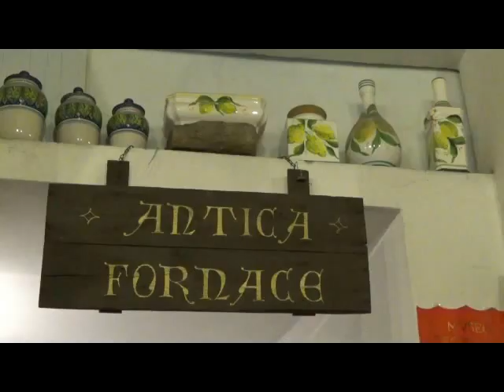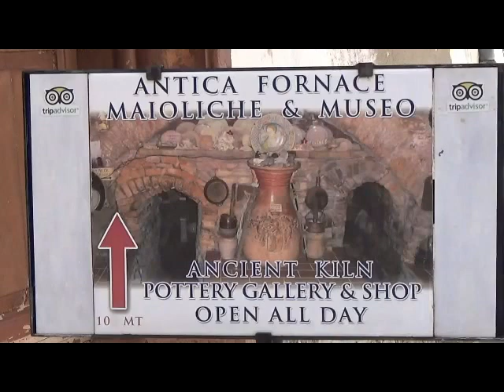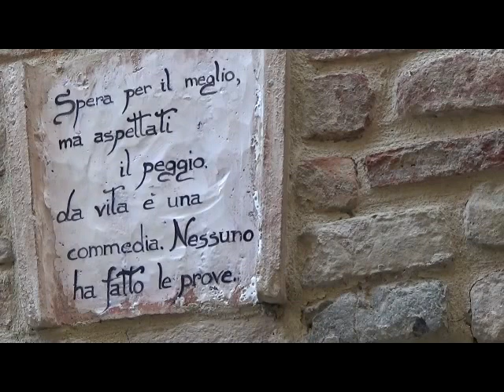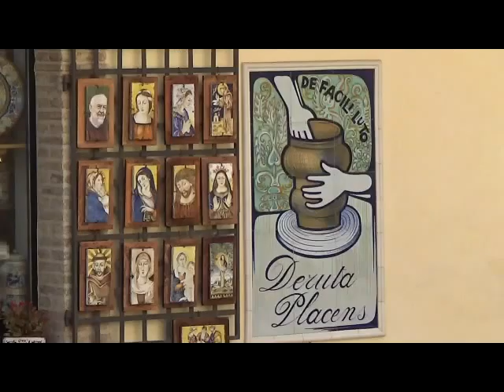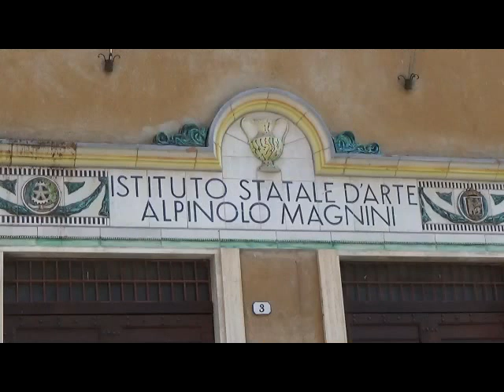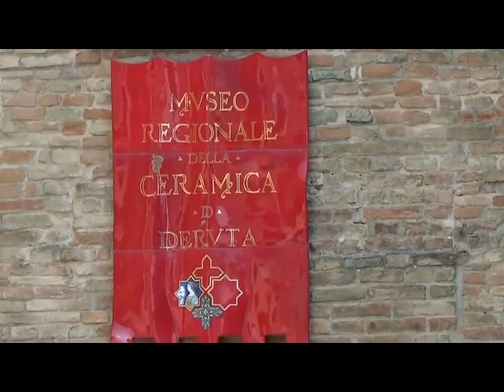DERUTA IL TURISTA - Il borgo della Ceramica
Quarta e ultima puntata della seconda serie di questo mio piccolo video programma che racconta e consiglia alcuni tra i luoghi più belli della nostra Italia. In questa puntata ci troviamo in Umbria, visiteremo il meraviglioso borgo della ceramica di Deruta in provincia di Perugia. Conduce Fabrizio Felappi